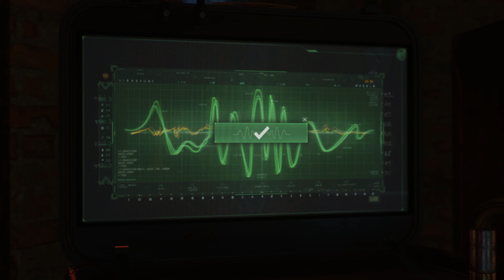GOTHAM KNIGHTS | Gameplay Walkthrough Part 35 | Labor Rätsel & Turm Rätsel [Talia Al Ghul]